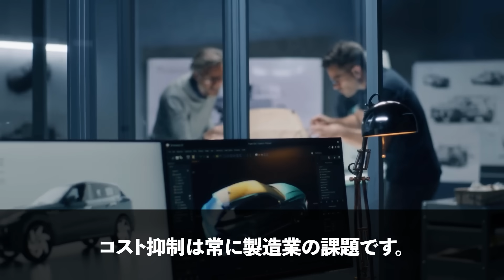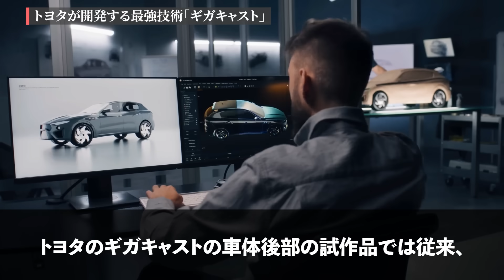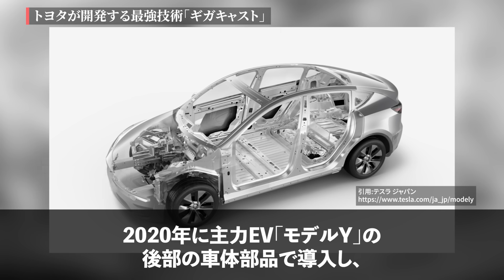【衝撃】中国を圧倒！トヨタが開発する「最強新技術」がとんでもなくヤバい…【ギガキャスト】